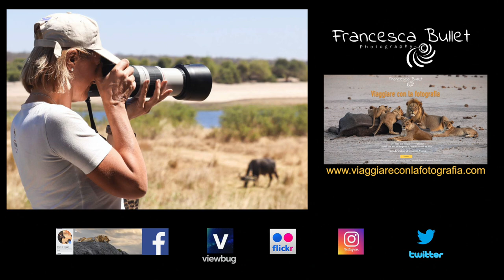Francesca Bullet Photography - Costa Rica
"Pura Vida"
Ricco di colori, natura e bellezza, il Costa Rica rappresenta una delle tappe fondamentali per tutti gli amanti della natura selvaggia e non solo